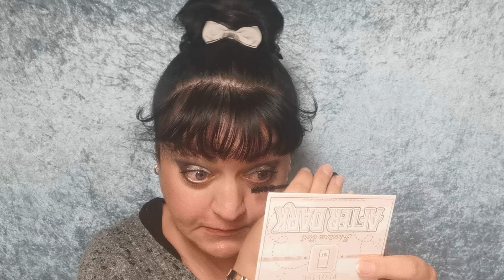Beautybox schminken P. Louise After Dark Lidschattenpalette im Test grwm schminken makeup PLOUISE